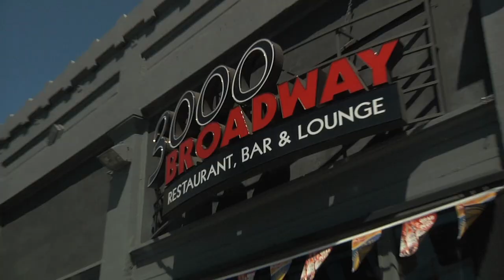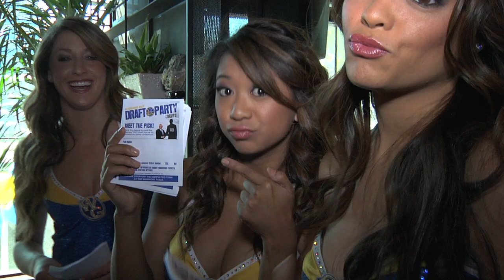Draft Night With The Warriors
Charles Jenkins, Jeremy Tyler, Nate Thurmond and Alvin Attles joined Warriors fans in celebrating the 2012 NBA Draft at 3000 Broadway in Oakland.